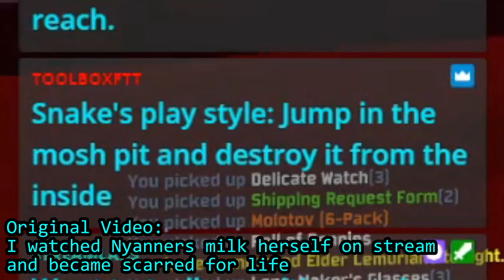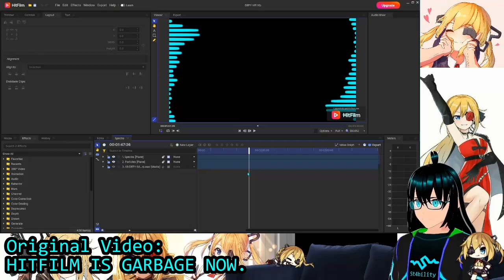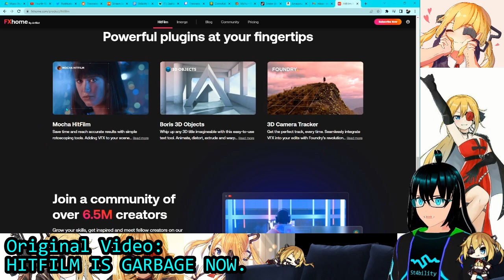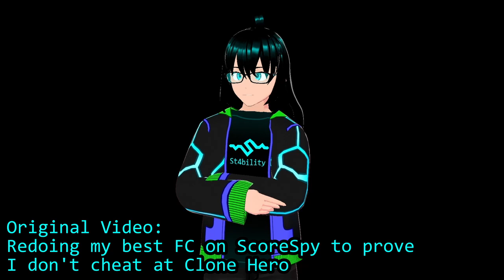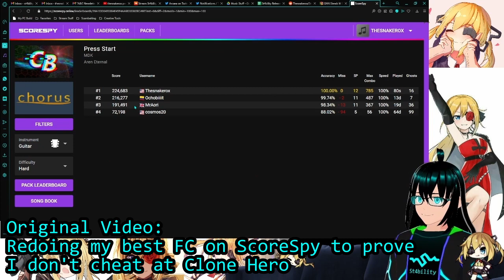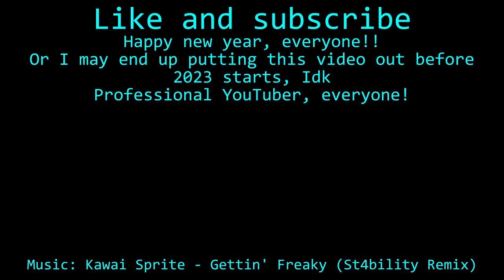BEST OF THESNAKEROX 2022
HOW MUCH noteworthy in 2022???
A lot?
MAYBE???